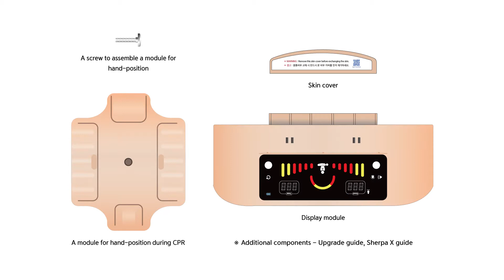How To Upgrade Sherpa Plus to Sherpa X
BTInc. - Sherpa Plus Assembly